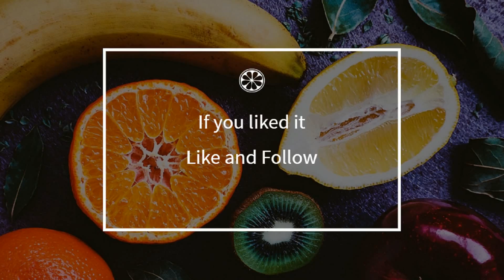How to cook - Cheese chicken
Here is a beautiful french Cheese chicken recipe !
 This video will teach you how to do a great Cheese chicken, simply and easily !